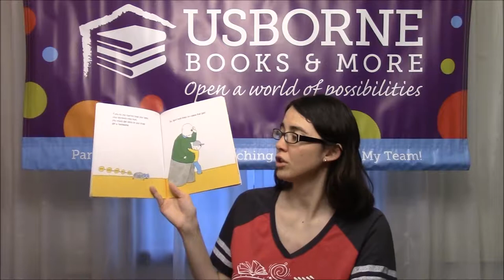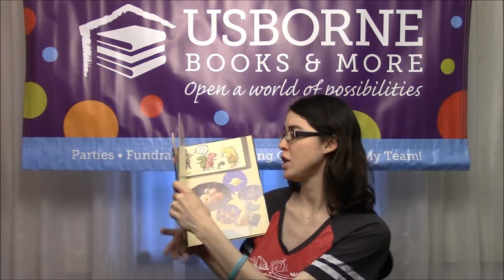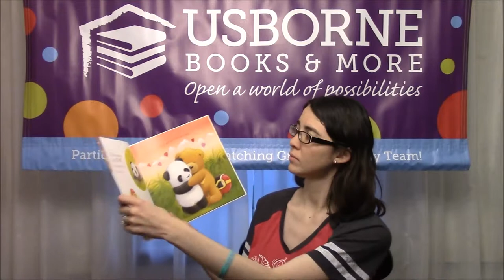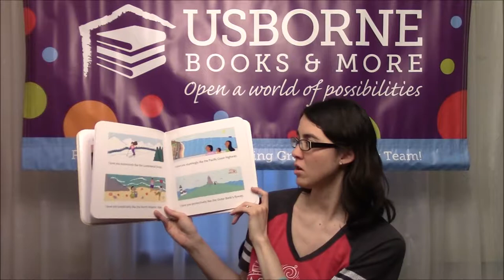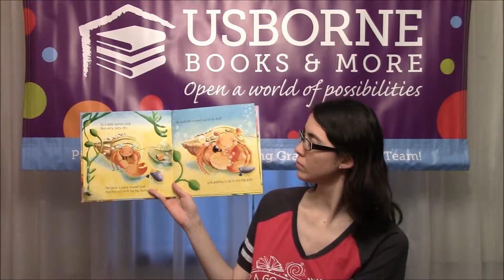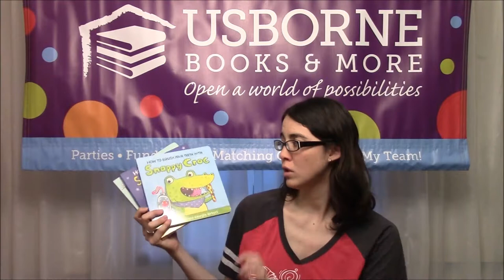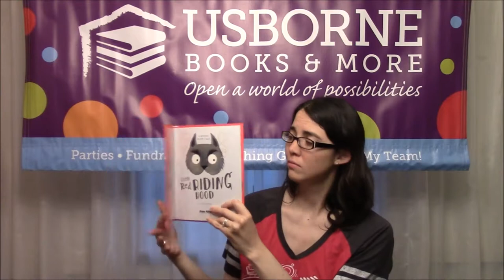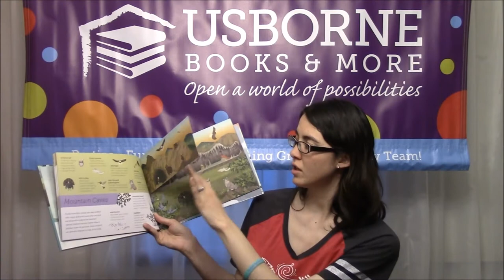Picture Books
Usborne & Kane Miller Hardcover and paperback books just right for anytime of day.